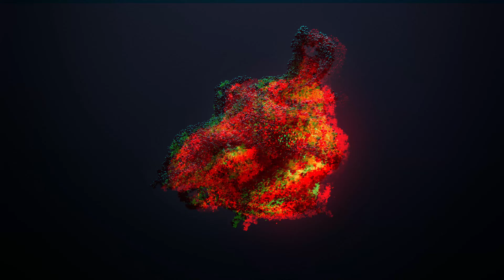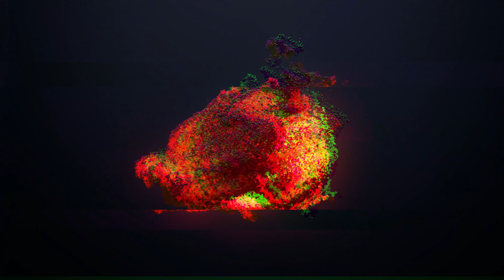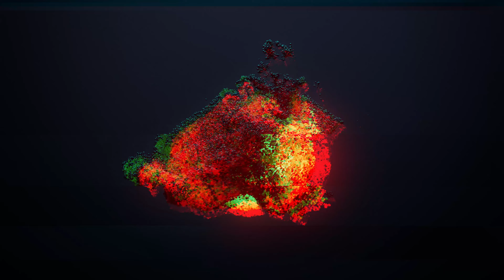Metamorph Dark Ambient